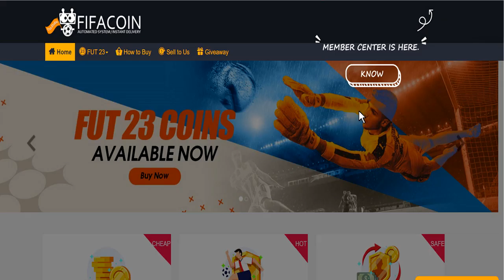Watch this before Opening The 90+ BRA/FRA/NETH ICON UPGRADE PACK